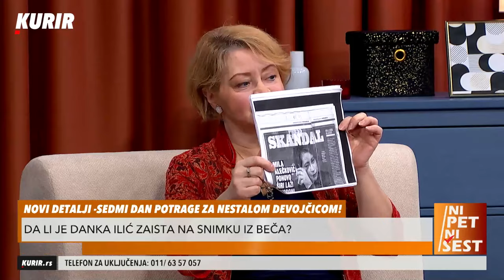POTRAGA ZA MALOM DANKOM SE NASTAVLJA! Šta znači žuti alarm koji je Interpol raspisao zbog nje?